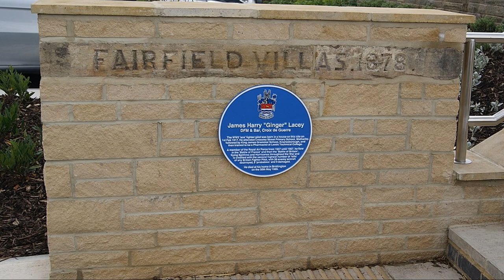Yorkshire's Flying Ace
I explore the story of James Harry "Ginger" Lacey, a pilot whose career spanned the entire Second World War, from France to India to Japan. This video was made quite a few years ago, and so although the quality isn't up to my current standards, I'm glad that so many people have found value in it.